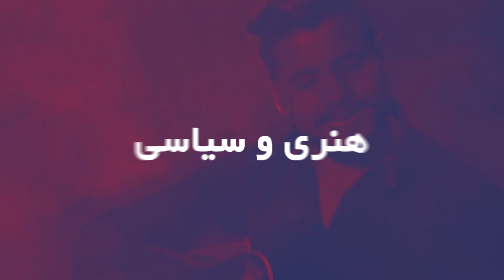حقیقت ازدواج میترا امانی و مجیب عارض